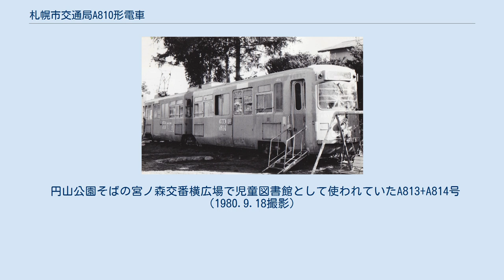札幌市交通局A810形電車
札幌市交通局A810形電車（さっぽろしこうつうきょくA810がたでんしゃ）は、札幌市交通局が1964年に導入した札幌市電の路面電車車両である。
 前年に登場して好評だったA800形の増備車として製造された連接車。
A811-A812号・A813-A814号の2編成4車体。
 A800形を基本とするが、混雑時に運賃収受のために乗降時間が長くなることを抑制するため、後車より乗車し、後車の車掌台で走行中に運賃収受を行い、前車に移動するパッセンジャーフロー方式とするため、運転台右側にドアを増設し、片側4扉とした。
運転席両側の扉は200形以来の折戸となり、中扉は乗降時間を短縮し、未改札客を減らすため、幅1,800mmの片開き扉とし、運転台側に寄せた配置とした。
この大型の一枚扉は、設置位置が両端の台車に近く、通常の引き戸構造の両開きでは、片側の戸袋が確保できなくなるために生まれたアイディアであるが、900mm幅の扉を2枚継いだ構造のため、両開き扉のように見える。
 編成両端の絞り込みは、同じ日本車輌製のMTc並みに戻り、尾灯の位置も他の車両と同様に方向幕の両側となっている。
そのほか、腰部に一灯の前照灯、引き違いの側面窓、混雑時に収納できるロングシートなどは継承されている。
 鉄北車庫時代は2系統と臨時2系統に充当され、地下鉄南北線開業による南北分断時に南車庫（現・電車事業所）に異動した。
一条線の部分廃止に伴い1973年（昭和48年）4月に休車となった後、1976年（昭和51年）6月に全車廃車となった。
 A811-A812号が中央区内、A813-A814号が白石区内の公園で児童図書館として活用されたが、1983年（昭和58年）ごろ解体され現存しない。
 円山公園そばの宮ノ森交番横広場で児童図書館として使われていたA813+A814号（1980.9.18撮影）